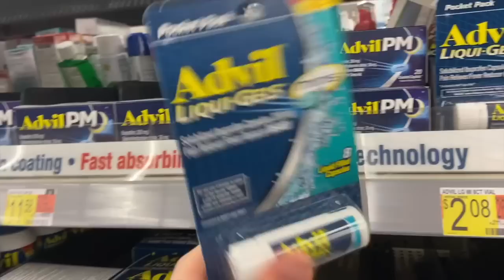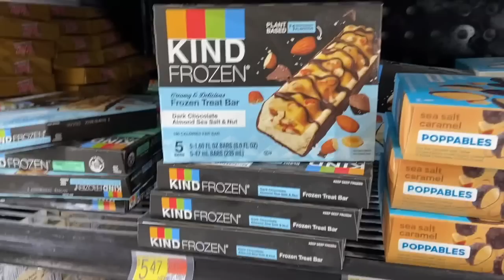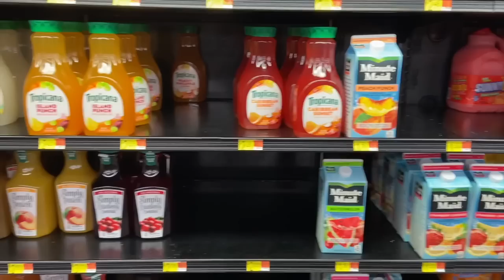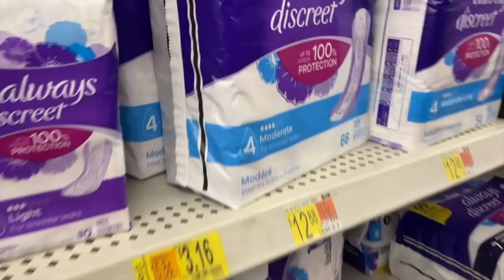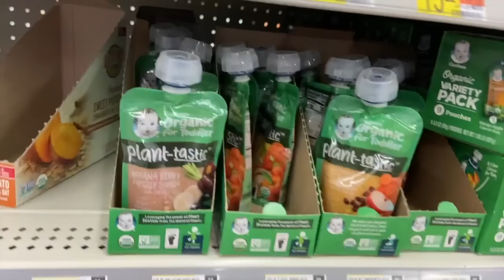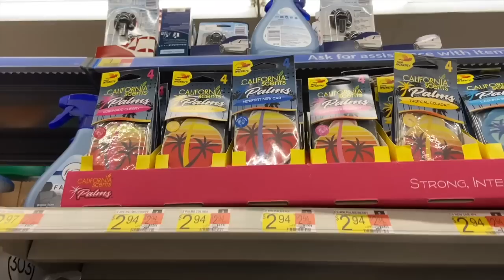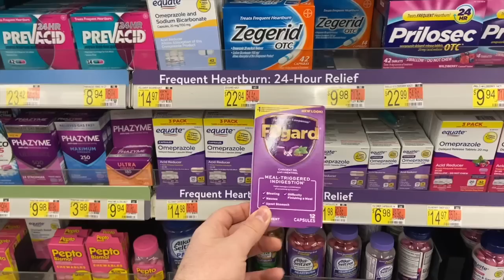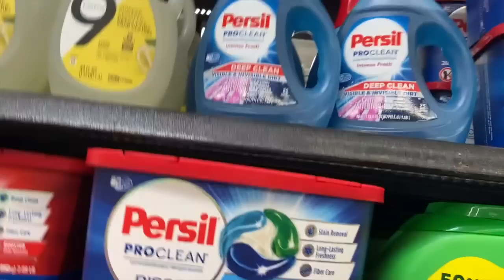8 HOT FREEBIES AT WALMART! ~ TONS OF AMAZING COUPONING DEALS! ~ MAY 2022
*This coupon may be NLA but you can still use the insert coupon from 5/15*

Ibotta Referral: AYJJJR
Fetch Referral: C1PNA
Shopkick Referral: WIN430308